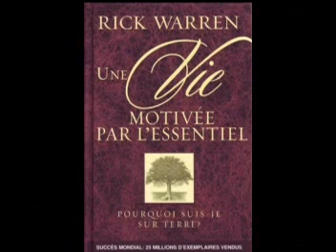🟦LE COMPORTEMENT DU VRAI SERVITEUR (Jour 33)🟦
🟣 UNE VIE MOTIVÉE PAR L'ESSENTIEL 🟥 (✍️Rick Warren✍️)

DÉFINIR MON OBJECTIF :

* Idée à méditer : En servant les autres, je sers le Seigneur.

* Verset à retenir :

«Celui qui donne même un simple verre d'eau fraîche à l'un de ces petits parmi mes disciples parce qu'il est mon disciple recevra sa récompense.» (Matthieu 10.42, BFC)

* Question à me poser :

Quelle est la caractéristique du vrai serviteur qui me pose le plus problème ?

Source : Une vie motivée par l'essentiel (Rick Warren)